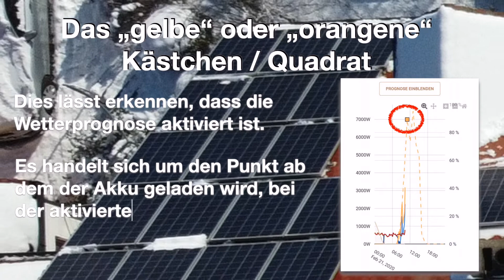E3DC - Was bedeutet das gelbe Kästchen / gelbes Quadrat auf der Anzeige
E3DC - Was bedeutet das gelbe Kästchen / gelbes Quadrat auf der Anzeige. Wer sich das schon immer gefragt hat, der erfährt in diesem Video mehr.

Es handelt sich um eine private Erfahrung und es wird keine Gewähr / Haftung übernommen, dass dies auch in anderen Fällen funktioniert.
Bitte konsultiert immer das E3DC Handbuch. Das Video darf keine Grundlage für die Bedienung des E3DC sein.